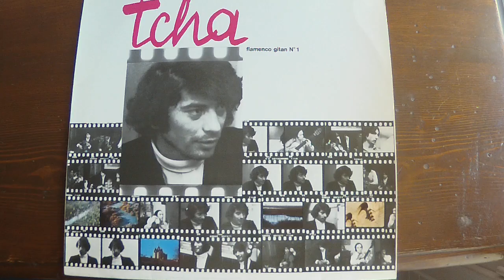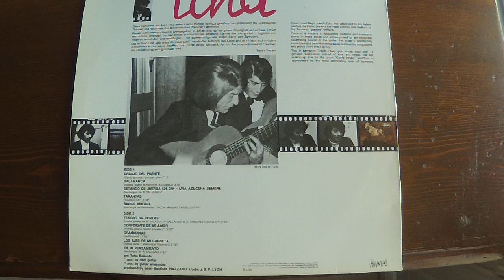Tcha Baliardo - album 1973 "Hommage à mon père Manitas de Plata" Face A, Part.1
1)Debajo del Puente
2)Salamanca
3)Fandango